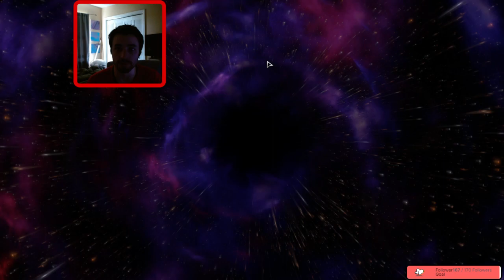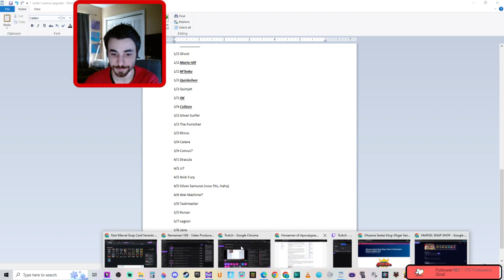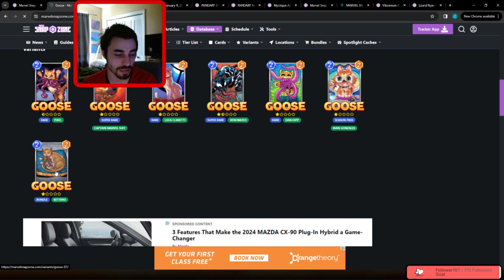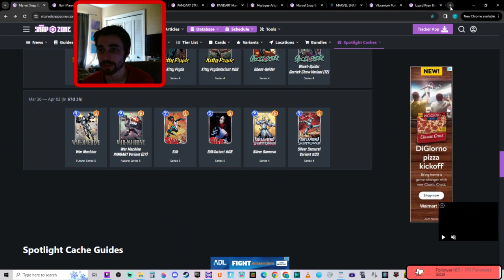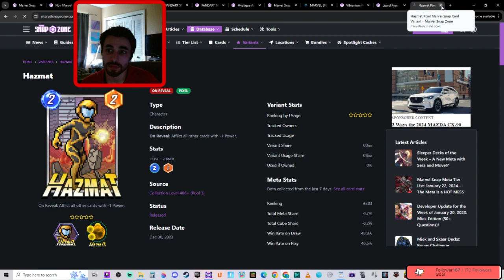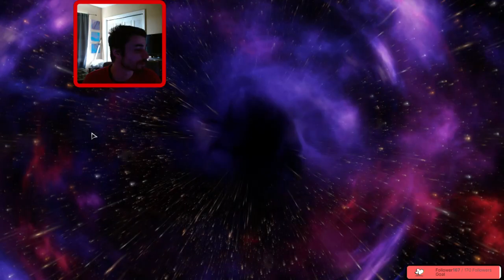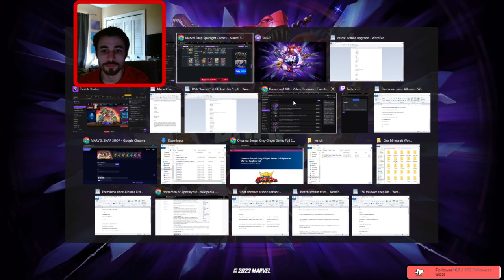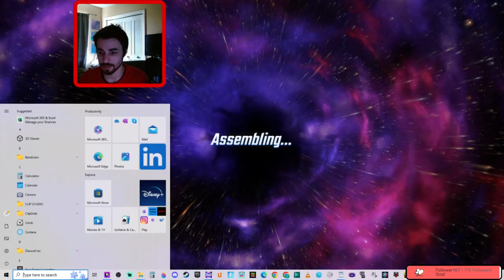*350f=BP giveaway* shops, upgrades, Miek, Skaar, Loki funny, Tribunal, Thanos, etc.